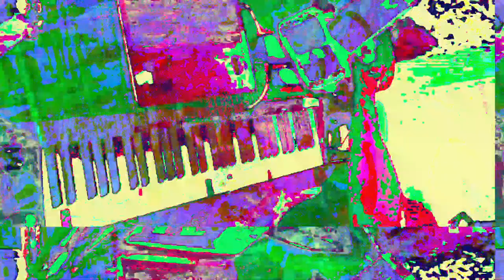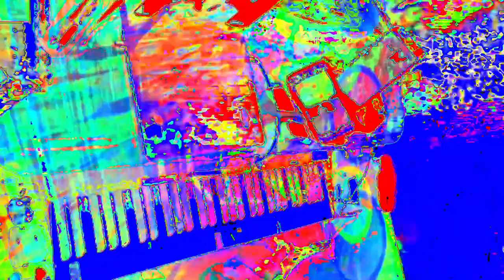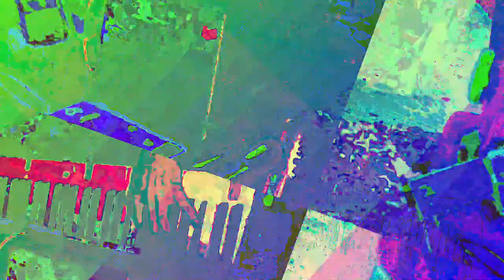[EPILEPSY WARNING] Movie 23 05 29 22h03m34s